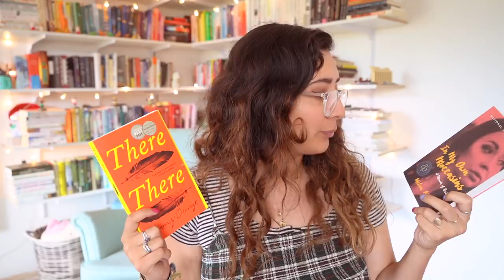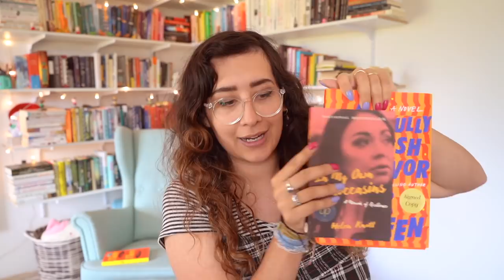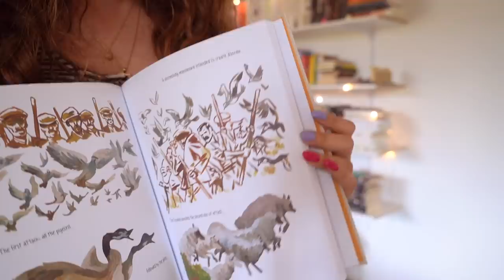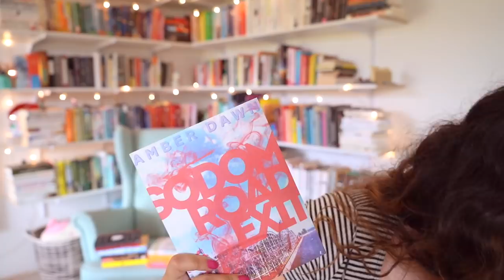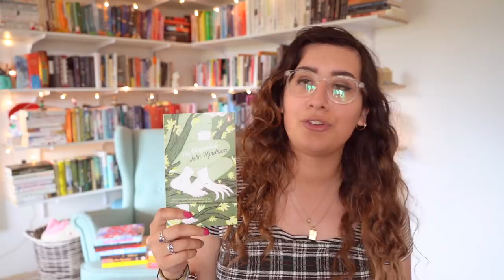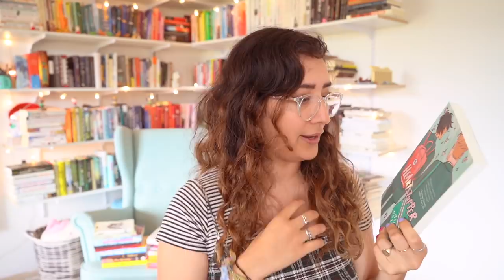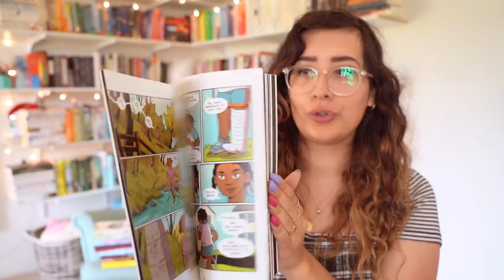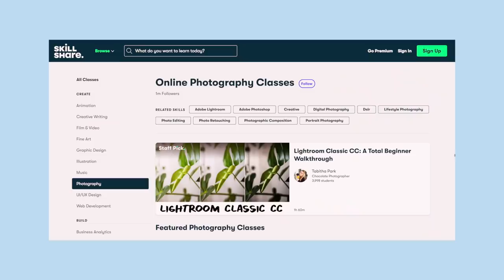honestly, i went overboard!!! | book haul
I kept buying them and they kept arriving at my house.!

books mentioned:
(if you use the link right above you'll support indie bookshops!)
There There
In My Own Moccasins: A Memoir of Resilience
A Beautifully Foolish Endeavor
The Great Gatsby: The Graphic Novel
Founders at Work: Stories of Startups' Early Days
Halfbreed
Beach Read
A Mind Spread Out on the Ground
Split Tooth
Sodom Road Exit
How to Do Nothing: Resisting the Attention Economy
Do Nothing: How to Break Away from Overworking, Overdoing, and Underliving
The Chrysalids
The Story of My Life
Heartstopper, Volume 1
New Kid
Clumsy by Jeffrey Brown
The Hour of the Star
The Witch Boy
This Place: 150 Years Retold
Young Frances

☞My Medici Clan (the patrons supporting my channel at the highest level!): Ryder Cooper, Riley, Nicole Hilder, Mia Douglass, Kaiulani, Jessica, Ceara Heffernan, Carolina da Gama Lobo Lopes Rodrigues, Berinay, Sara Davis, Brittaney Allen, billy alarie

☞ My name is Ariel and I’m a Canadian writer, poet, and YouTuber. I organize my shelves by genre and then colour and my favourite book is Animal Farm. I've been making bookish content online for over 8 years and love spreading a love of reading through videos, panels, articles, and more! Think we could make something cool together?